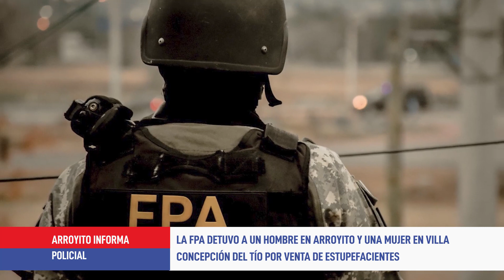La FPA detuvo a un hombre y una mujer en Villa Concepción